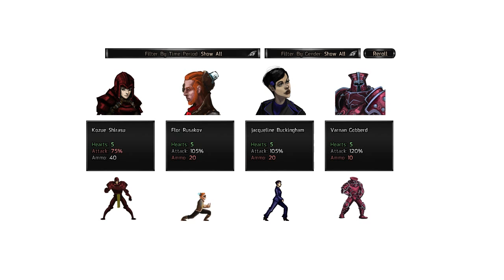Steam Pit #1 - A Valley Without Wind 2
What are all these games in my steam library? What are they?